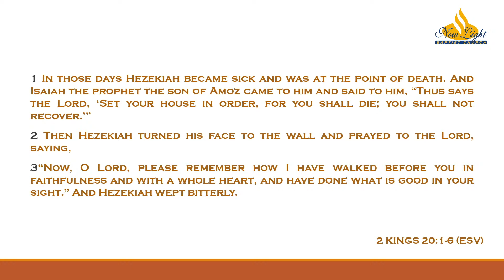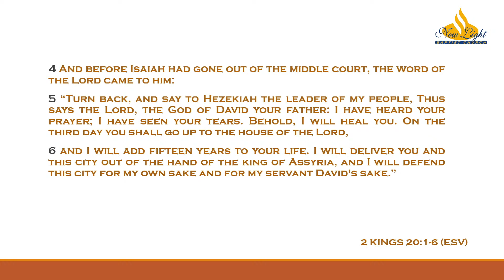Rev. Corey T. Bland - "I'm Not Going Out Like This" | NLBC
Rev. Corey T Bland -  "I'm Not Going Out Like This"

Live Broadcast | Live stream at NLBC
Watch Night Service - Rev Corey T Bland
New Light Baptist Church   Live Stream

2000 East Broad St
Richmond VA 23223"

Corey T Bland - Pastor
Record by Ernest B - Audio Visual Ministry